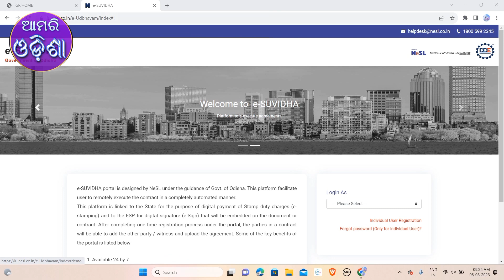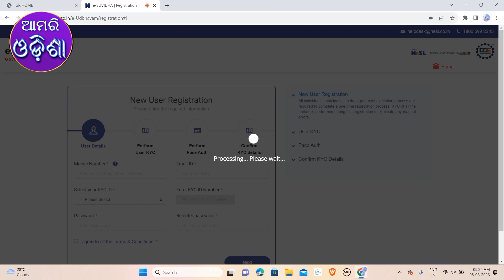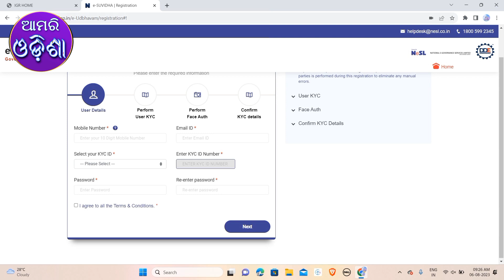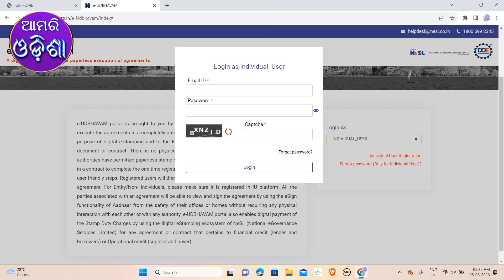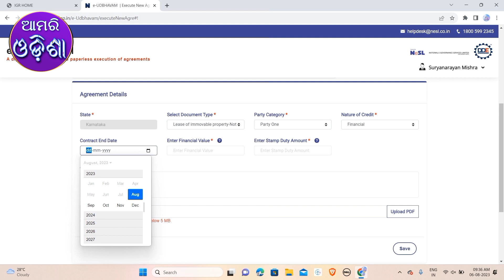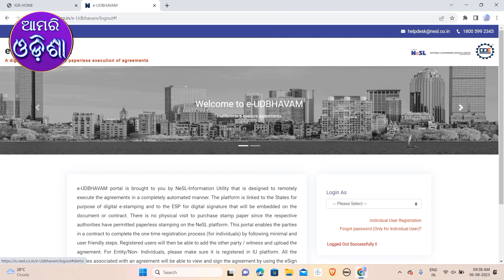e-Suvidha | A platform to enable paperless execution of agreements in the state of Odisha | E stamp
Today i will show how you can register online at E-suvidha portal & apply online agreement/ affidavit in odisha without visiting any office.

If you want to talk me over voice call then download CALLME4 App. Download link given👇👇👇

My Calling ID at Callme4App:-aamariodisha@cm4

This Video made by Aamari Odisha
I will clear your doubt.If you want any video you can suggest me on comment box.

Director/Actor:-Suryanarayan Mishra